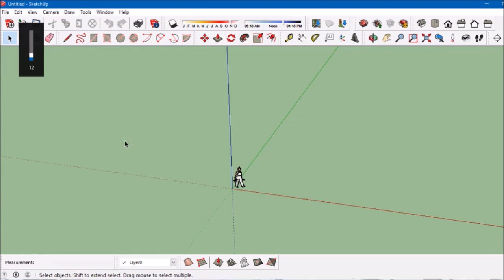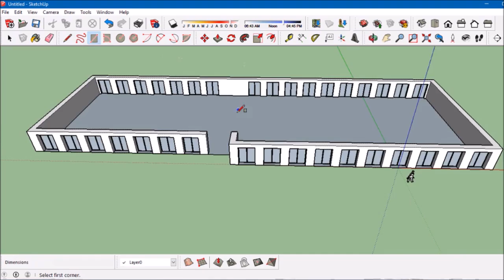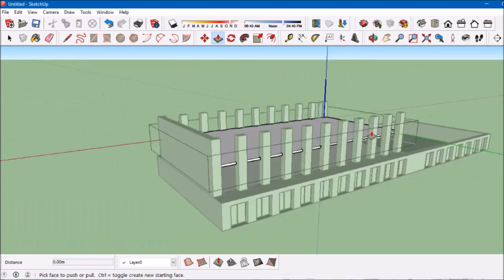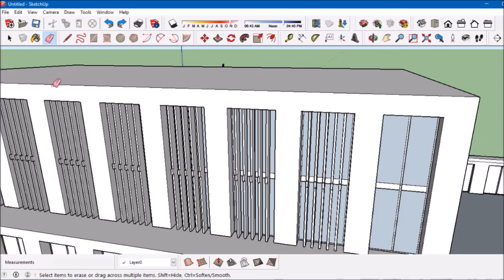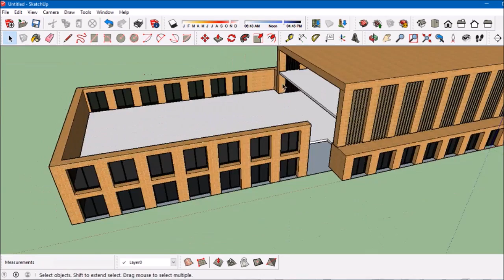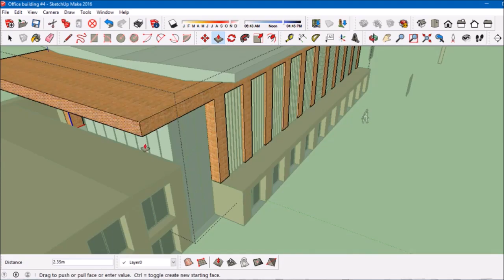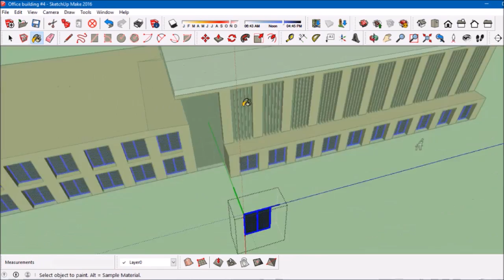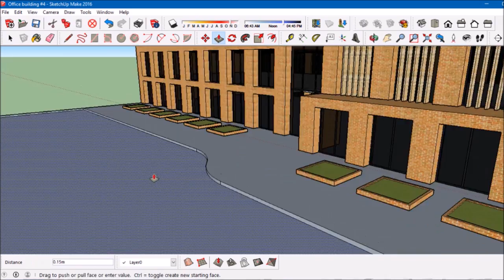SketchUp Speedbuild - Office building #4